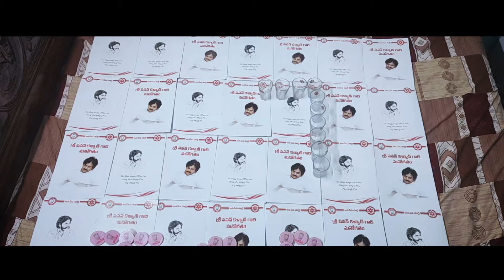janasena pavan కేతవరం బుల్లి పవర్ స్టార్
janasena. pspk jsp
venky janasena